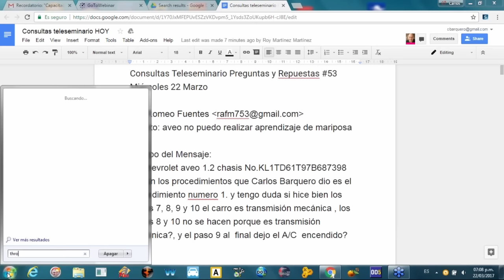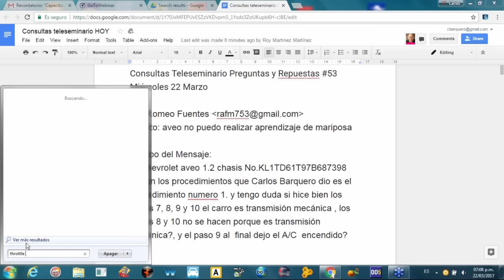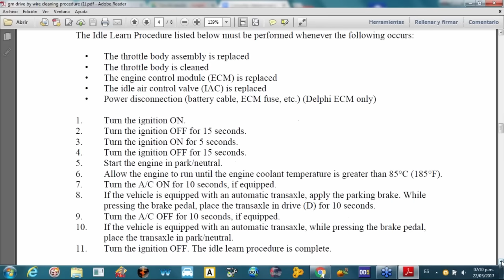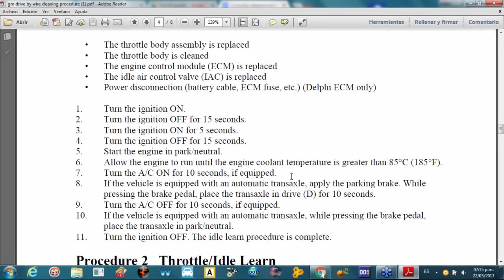Extracto Sesión Virtual Preguntas y Respuestas #53